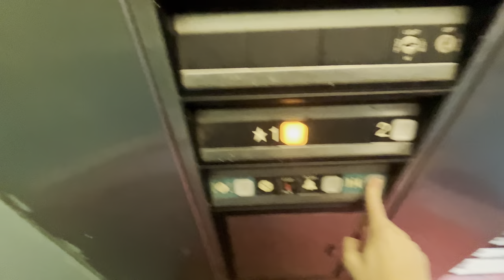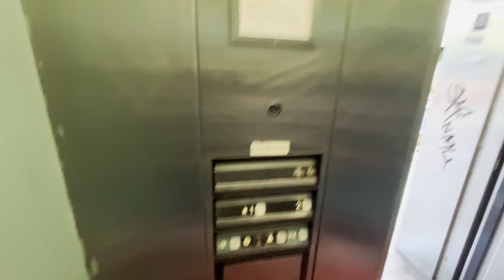Dover Impulse East Elevator - Chinatown Square Plaza - IRL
Yes, we are riding the east elevator that we are never riding again because the elevator is stinky and sticky.

Enjoy my video! Hopefully, you'll like it!